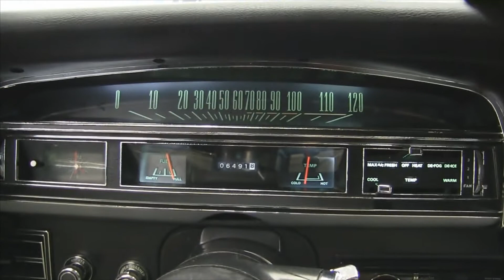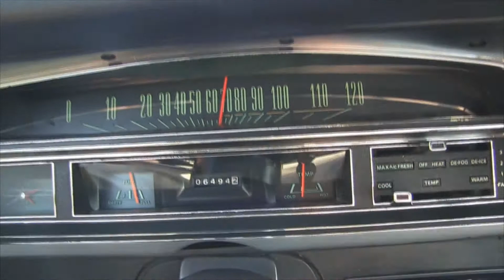1970 Ford Torino GT